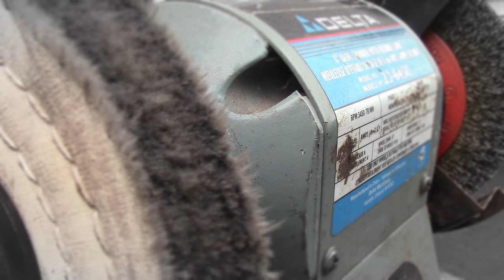ARDEX Hatchet - Heavy Rust to Super Mirror Polish